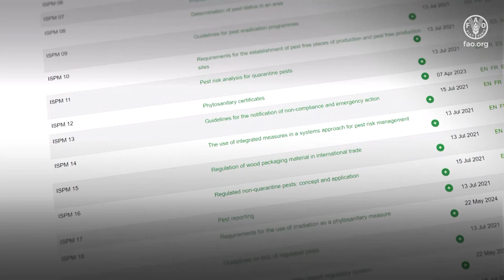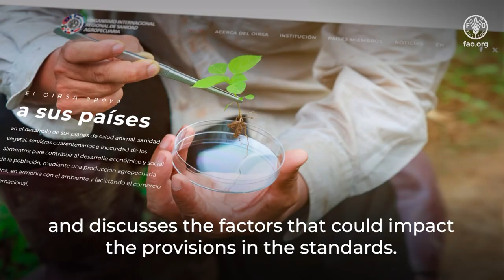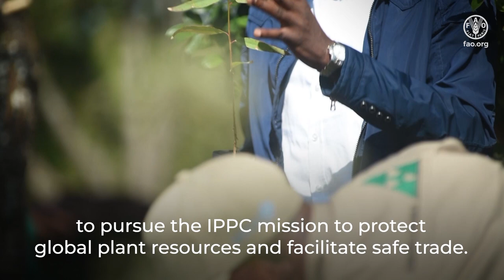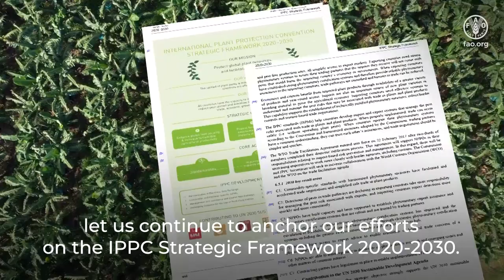Opening message for the IPPC Regional Workshops 2024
The International Plant Protection Convention (IPPC) convenes the IPPC Regional Workshops every year to facilitate a better understanding of the phytosanitary realities and challenges in each region.

Regional workshops provide a forum for the exchange of ideas and feedback between national and regional plant protection organizations (NPPOs, RPPOs), FAO offices, cooperation institutions and the IPPC Secretariat.